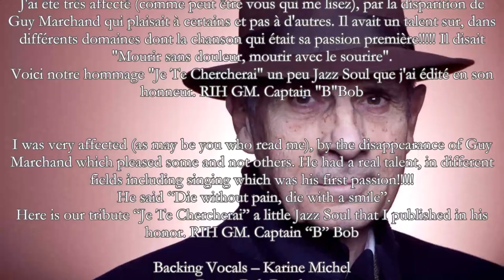Guy Marchand & Karine Michel - Je Te Chercherai (CBB Edit)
Guy Marchand & Karine Michel - Je te Chercherai (CBB Edit) Ⓟ 2023 Special Disco Version from the Album "L'Homme Qui Murmure A L'Oreille Des Femmes" Ⓟ & © 2000 EMI Records Ltd. Dedication to Baby Love N.

J'ai été très affecté (comme peut être vous qui me lisez), par la disparition de
Guy Marchand (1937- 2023) qui plaisait à certains et pas à d'autres. Il avait un talent sur, dans différents domaines dont la chanson qui était sa passion première! Il disait
"Mourir sans douleur, mourir avec le sourire".
Voici notre hommage "Je Te Chercherai" un peu Jazz Soul que j'ai édité en son
honneur. RIH GM. Captain "B"Bob

I was very affected (as may be you who read me), by the disappearance of GuyMarchand (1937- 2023) which pleased some and not others. He had a real talent, in different
fields including singing which was his first passion!
 He said “Die without pain, die with a smile”.
Here is our tribute “Je Te Chercherai” a little Jazz Soul that I published in his
honor. RIH GM. Love & Devotion Captain “B” Bob

Backing Vocals – Karine Michel
Bass – Bob Brault
Drums, Percussion – Julien Schultheis
Mastered By – Raphaël Jonin
Mixed By – Yahn Béguin
Photography By – Frédéric Jagueneau
Written-By, Arranged By, Directed By – Christian Gaubert
Written-By, Vocals – Guy Marchand
Edit "Je Te Chercherai" Special Disco Version By – Captain Boogie Bob